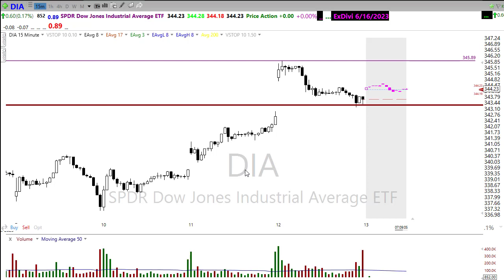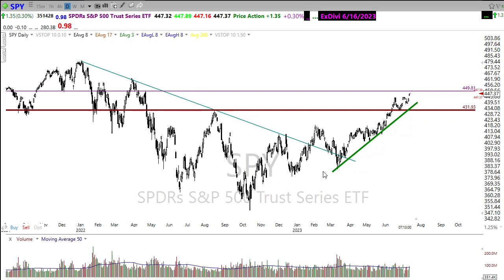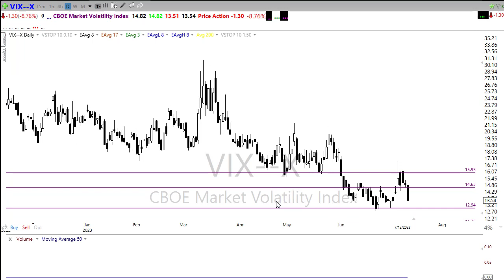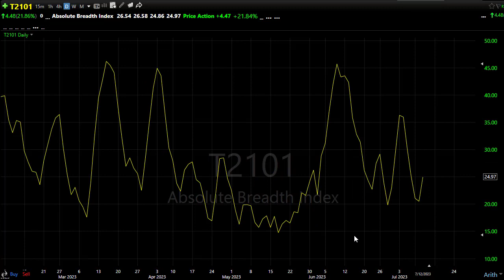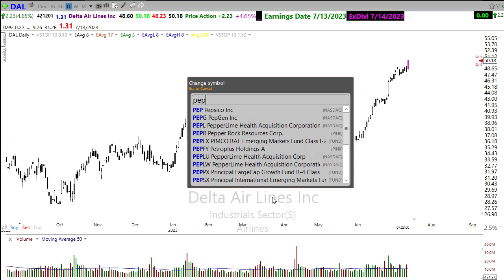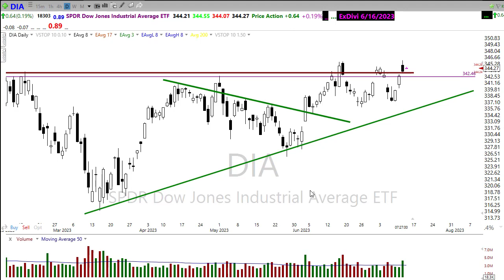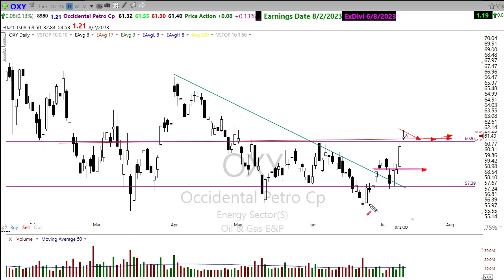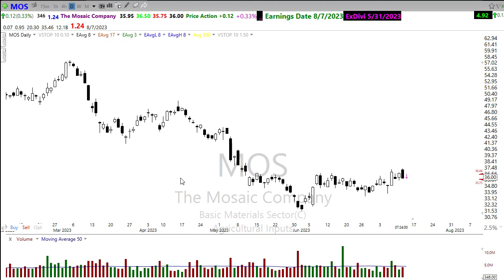Morning Market Prep | Stock & Options Trading | 7-13-23